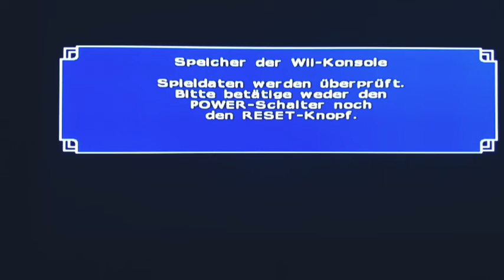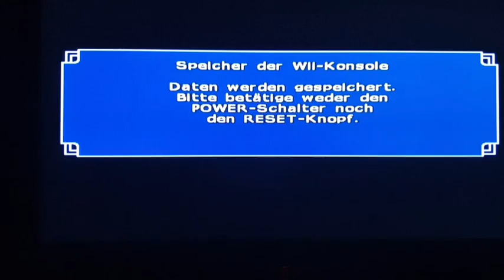Let's Play Dragonball Z Budokai Tenkaichi 3 WII [Dragonball Saga Komplett]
Dragonball Z Budokai Tenkaichi 3 WII

Dragonball Saga Komplett